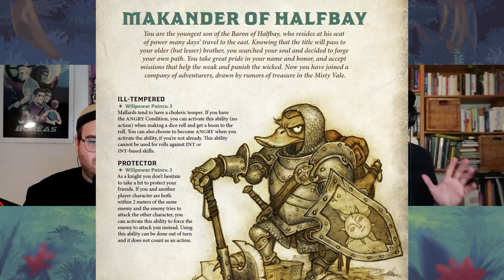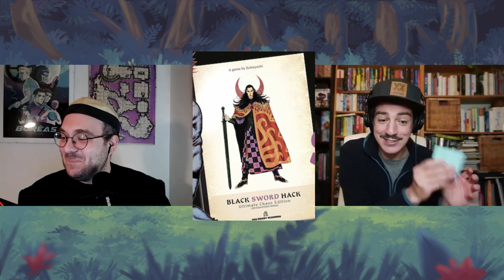Jeux de Rôle les Plus Attendus de 2023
On vous présente les 10 jeux de rôle qu'on attend avec le plus d'impatience pour 2023!!
qu'est-ce que vous en pensez?
Avez-vous des jeux que vous attendez aussi?

00:00 Début de la vidéo
01:14 10e place
03:04 9e place
04:43 8e place
06:54 7e place
08:38 6e place
10:36 5e place
12:26 4e place
14:39 3e place
17:39 2e place
19:51 1ere place

Invité spécial Pierre-Philippe Renaud de la chaîne Coup Critique

👀 EXCLUSIVITIES !! 👀

👕 DES T-SHIRT ES-TU GAME? 👕